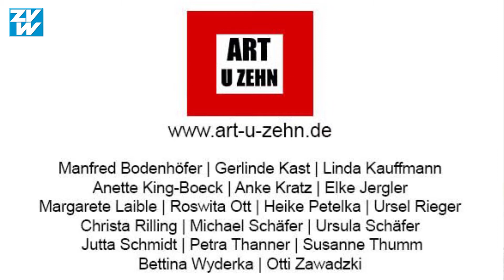Waiblingen: Künstlergruppe Art U Zehn 2: Gebannt oder gebahnt?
Gebannt oder gebahnt: am Stück oder geschnitten? – ist das aktuelle Projekt der Künstlergruppe Art U Zehn. Drei Monate lang haben sie 4,20 Meter lange Bilder im Kameralamt hergestellt, die von Samstag an ausgestellt werden. Besucher dürfen sich ein Stück Gemälde gegen Bezahlung abschneiden und nach Hause nehmen.